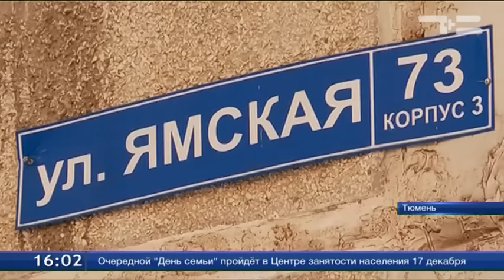В Тюмени школьница выпала с 8 этажа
Сегодня в Тюмени погибла еще одна школьница. Тело 14-летней девочки нашли около многоэтажки на Ямской. Звонок в скорую помощь поступил в восьмом часу утра, а уже через 11 минут бригада констатировала смерть подростка. Погибшая выпала с восьмого этажа из окна балкона и скончалась от полученных травм. Следственный комитет возбудил уголовное дело по статье - «доведение до самоубийства». Трагедией шокированы соседи. По их мнению, дом является благополучным.
 Сергей: «Приходил полицейский, задавал вопросы, что слышали. Что могу сказать - особо ничего. Крик какой-то был часов в шесть. Женщина плакала, ну и все. Двор хороший, я удивлен, что такие вещи случаются».
За последнее время это не первый случай падения с высоты детей. Второго декабря с крыши 20-этажного дома в Тюмени выпала девочка 12 лет, которая от полученных травм также скончалась на месте.